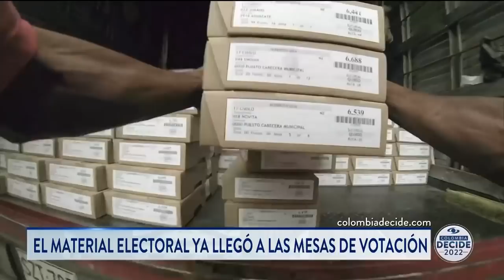Todo listo para las elecciones en Colombia: “No se exigirá carné de vacunación contra el COVID”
Este domingo, 13 de marzo de 2022, se celebran las elecciones legislativas y las tres consultas interpartidistas en Colombia y ya todo está listo para la jornada en la que las urnas estarán abiertas entre las 8 a. m. y las 4 p. m.

Desde la medianoche del viernes, llegó el material electoral a los puestos de votación en Colombia, aseguró el registrador nacional, Alexander Vega.

"Los 112.000 kits, las 112.000 mesas, de las cuales 12.000 hacen parte de la Citrep y de zonas donde nunca había votado la gente en Colombia, ayer a las 11 p. m., llegaron todas las mesas electorales en el país", dijo.